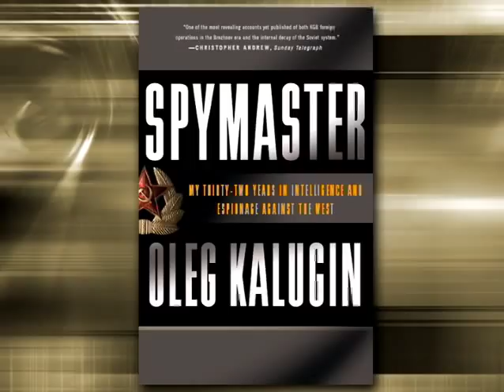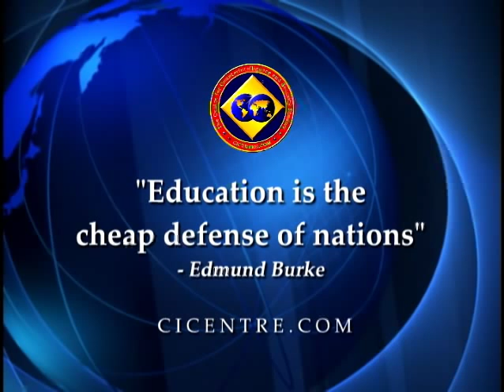Spymaster by KGB General Oleg Kalugin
Ret. KGB Major General Oleg Kalugin talks about his newly updated book, Spymaster. Kalugin is a professor at the Centre for Counterintelligence and Security Studies. While serving in the KGB, he became the youngest KGB General and was the chief of foreign counterintelligence.